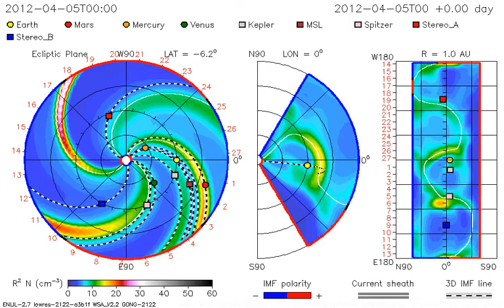WSA-ENLIL-CONE Model CME Evolution - Density [Inner Planets +] 07.04.2012